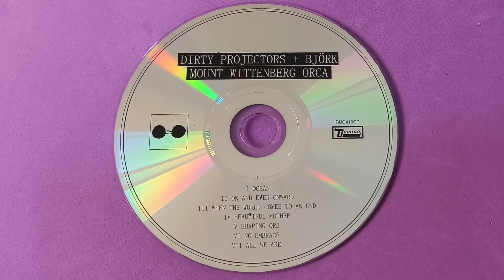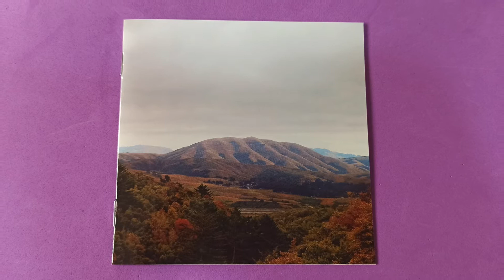Dirty Projectors + Björk - Mount Wittenberg Orca (CD)